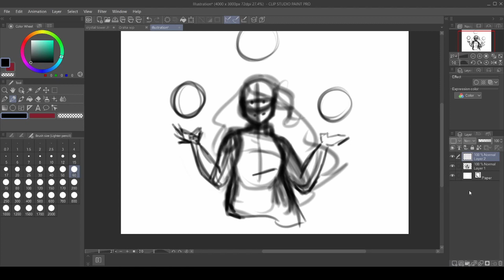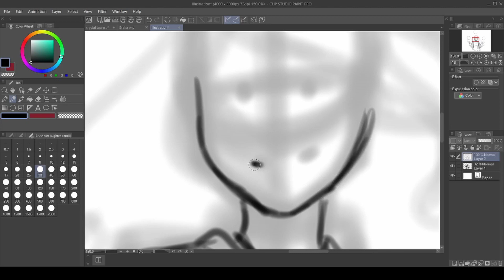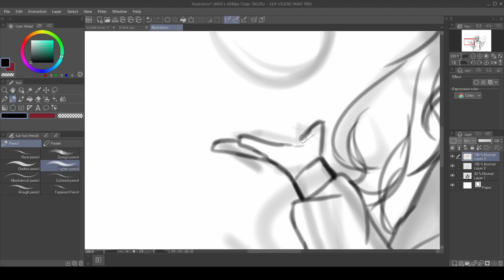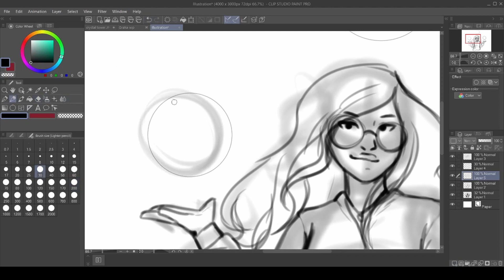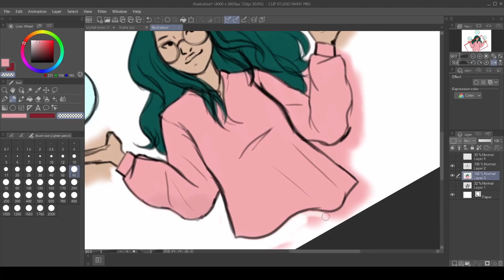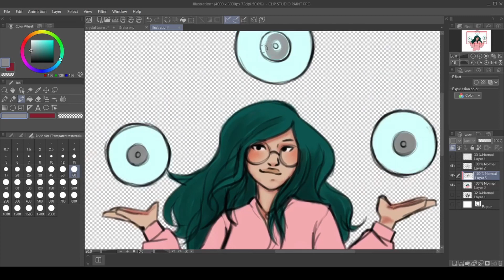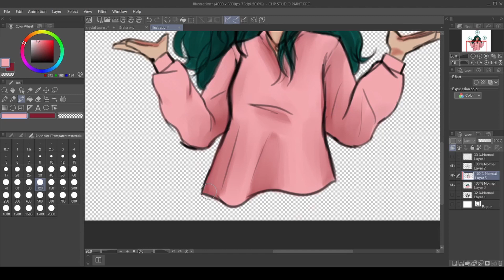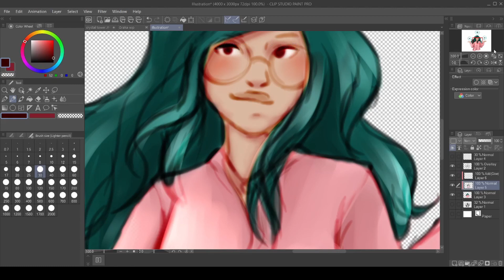Queen of the space [SPEEDPAINT]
A friend of mine released an album yesterday and you should really check it out.